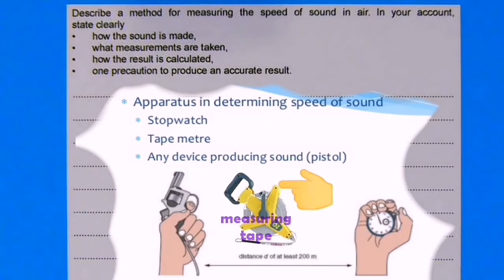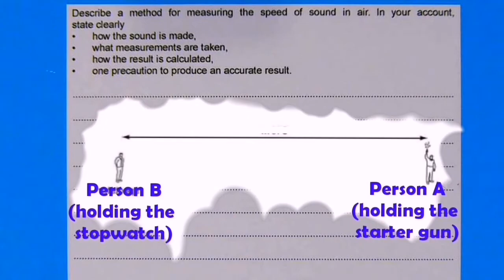Determine The Speed of Sound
In this video, Students are asked to do simulation how to determine the speed of sound using a start pistol.

In their act, they used toy pistol, digital stopwatch.

Before this, the students used a large 'gong' or the correct name for it is canang, some of the group used wooden race starter to replace the pistol.

Anyway, the students have a lot of fun and enjoy the experiment. The video will be upload soon.